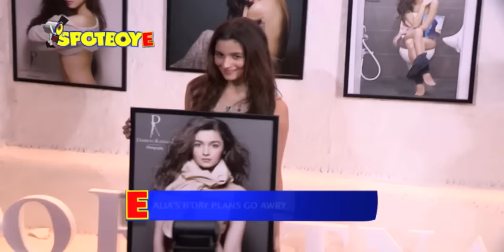Alia Bhatt's BIG Birthday Plan REVEALED, will celebrate with her boyfriend Sidharth Malhotra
Alia Bhatt will be turning a year older on March 15 but no big plans for the day. The actress will have to wait a while longer before she can move in to her new residence.